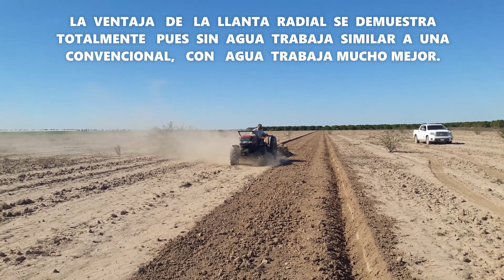TRACTORES CON LLANTAS RADIALES DEBEN LLEVAR ¿ AGUA ? HICIMOS UNA PRUEBA Y AQUI EL RESULTADO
LAS LLANTAS RADIALES DEFINITIVAMENTE SON UNA EXCELENTE MANERA DE APROVECHAR EL POTENCIAL DEL TRACTOR EN TERMINOS DE FUERZA, RENDIMIENTO Y ECONOMIA

HICIMOS UNA PRUEVA DE UN FARMALL 95  SIN LASTRE LIQUIDO Y AQUI EN EL VIDEO OBSERVARAN LOS RESULTADOS

LOS SALUDA SU AMIGO

RICARDO OBREGON.